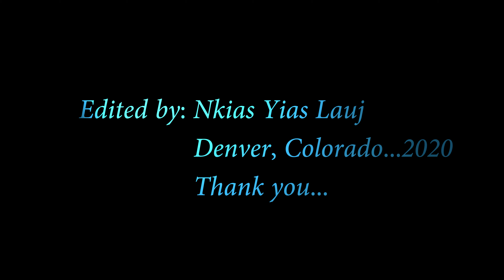Corvette "HCUSA"...NC trips...Missouri stop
Hmong Corvette USA...NC trips...Missouri stop